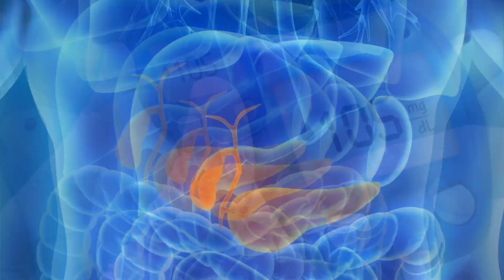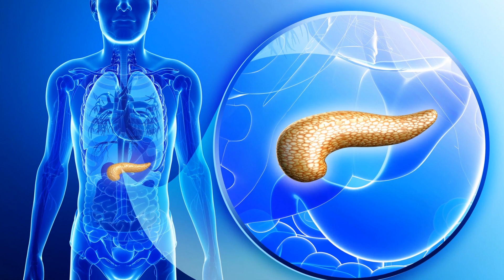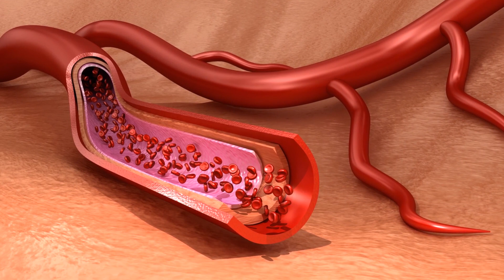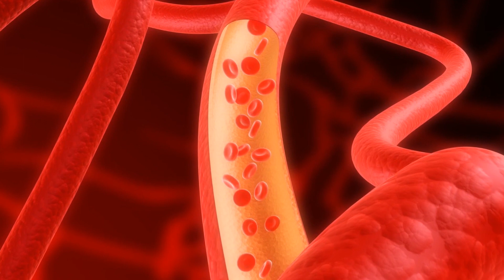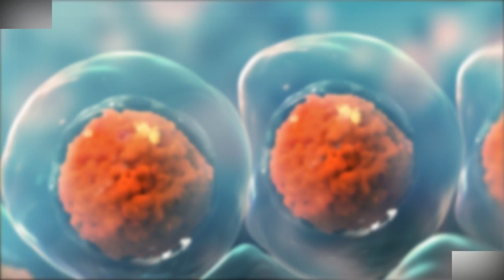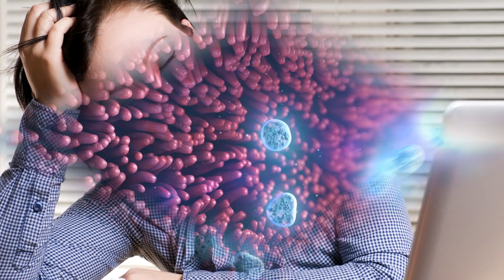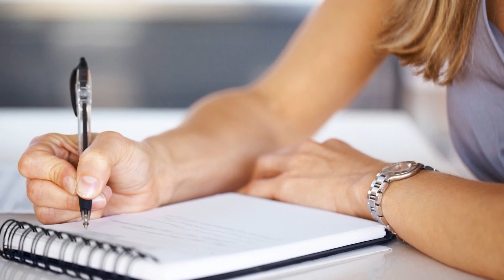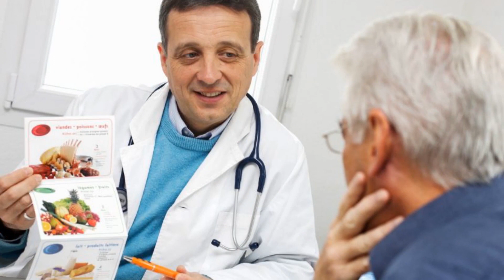17 признаков того, что ваш Уровень Сахара в Крови Слишком Высок + Питание при повышенном Сахаре